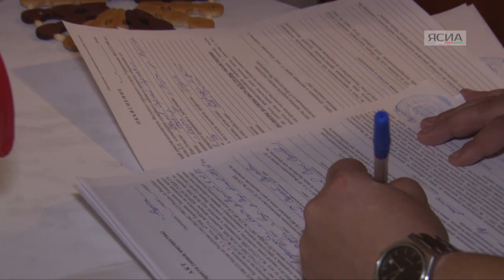Один день из жизни: Судебные приставы. Работа с должниками